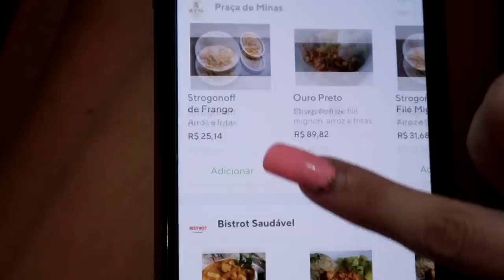PROVEI O STROGONOFF DE PIOR E MELHOR AVALIAÇÃO DO APLICATIVO